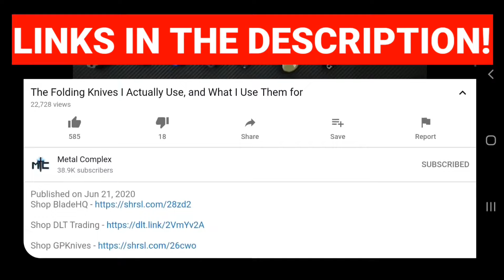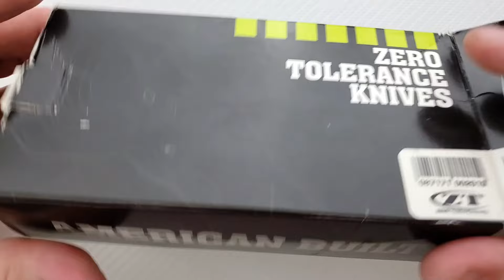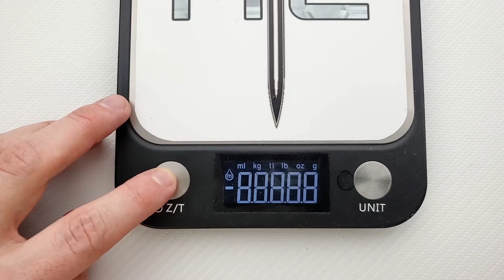ZT 0200 Folding Knife - Overview and Review